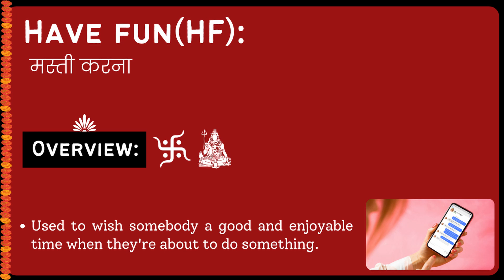Have fun (HF) Meaning in Hindi/Urdu | Meaning of Have fun (HF)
Meaning of Have fun (HF) in Hindi/Urdu | Have fun (HF) ka matlab kya hota ha? | What is Have fun (HF)? | Have fun (HF) क्या है?

इस video में हम जानेंगे की Have fun (HF) का क्या मतलब होता है और साथ में कहा कहा हम Have fun (HF) का उपयोग कर सकते ह।   इस video में, मने Have fun (HF) के उदहारण और कैसे pronunciation, कैसे करना है वो वि बतया ह।

आइए केवल 1 मिनट में Have fun (HF) का अर्थ सीखते हैं।
Let's learn meaning of Have fun (HF) in only 1 minute.

What does Have fun (HF) Mean? (Have fun (HF) का क्या मतलब है?)
Meaning of Have fun (HF) in Hindi (Have fun (HF) का हिंदी में अर्थ )
examples of Have fun (HF) in Hindi (हिंदी में Have fun (HF) का उदाहरण)
Meaning of Have fun (HF)
Have fun (HF) ka matlab kya hota ha?
What is Have fun (HF)?
Have fun (HF) meaning
Have fun (HF) kya hota ha?
Meaning of Have fun (HF) in Urdu
Have fun (HF) in Whatsapp,Facebook
Have fun (HF) Full form
Have fun (HF) when to use
Have fun (HF) Chatting